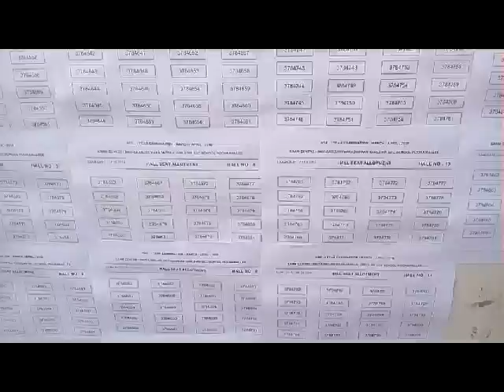XI public exam hall number 2018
SYS XI public exam hall number 2018 .